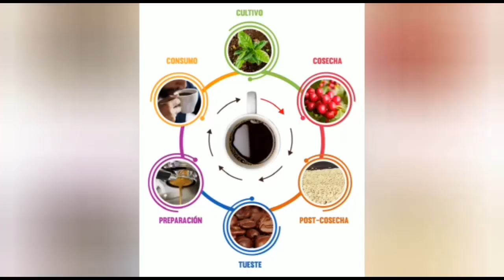Es correcto aplicar fertilizantes disueltos en plantaciones establecidas de café